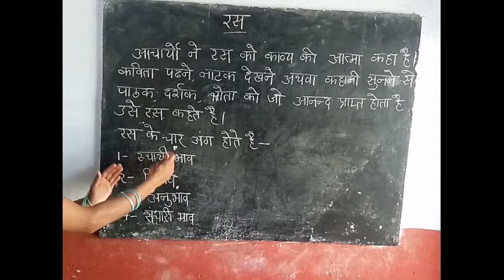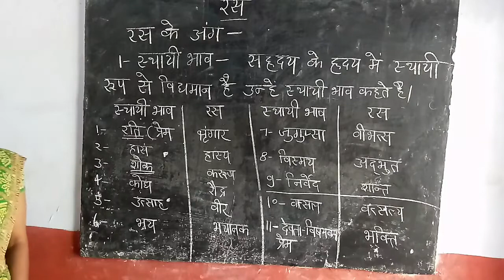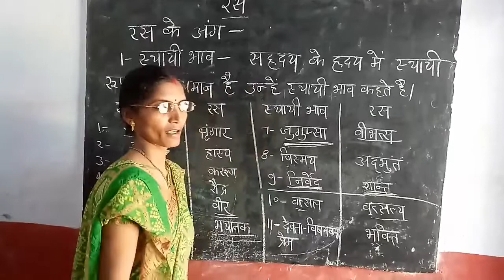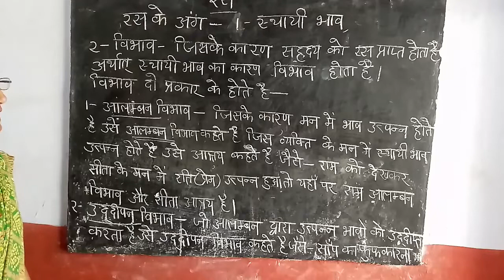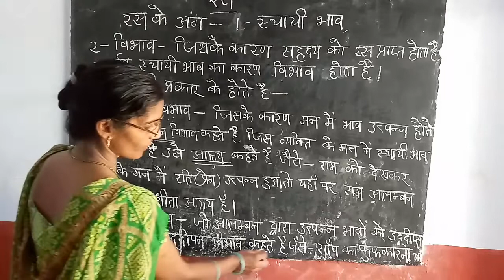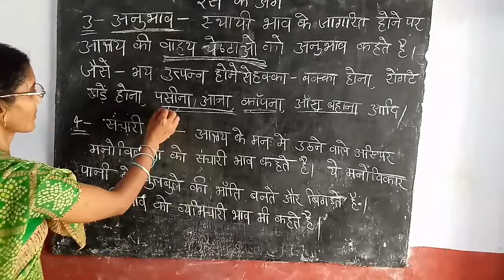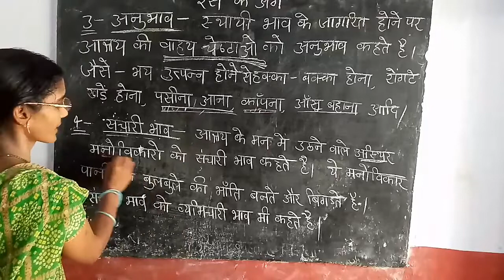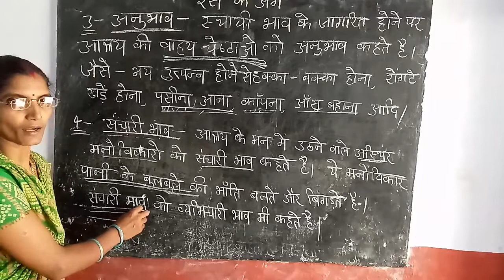Hindi,Class-9th and 10th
Shanti Niketan school arazibagh Azamgarh